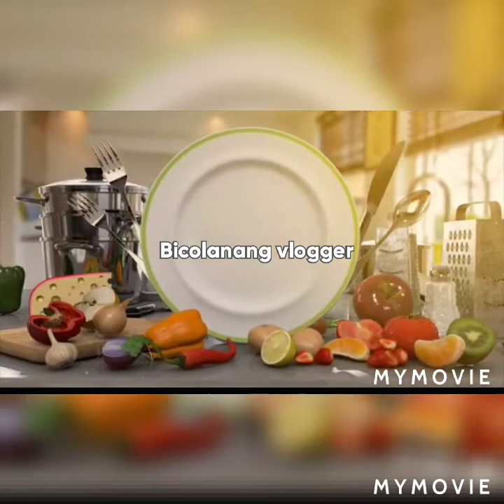Vegetable Chicken in Oven